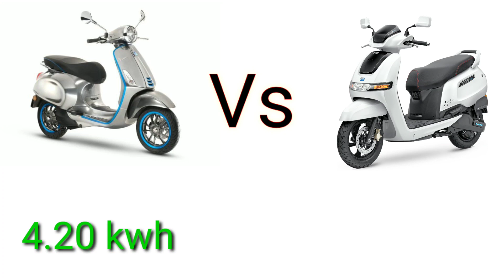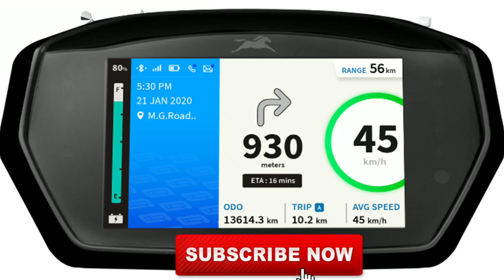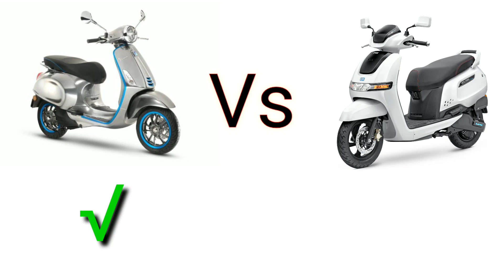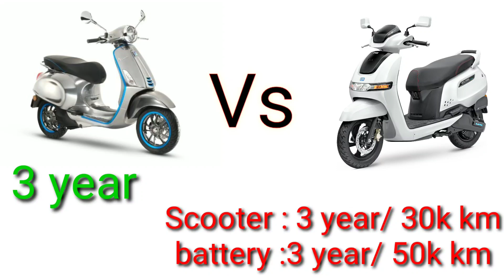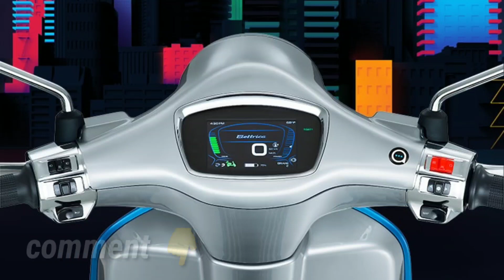Vespa Elettrica Vs Tvs iqube || electric scooter comparison 2020 || which best Ev 2020 india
2020 best electric scooter comparison

 Topics cover
comparison vespa vs tvs iqube
vespa electric scooter vs tvs iqube ev
tvs iqube electric scooter vs vespa
2020 electric scooter comparison

2020 me  sabse jadha electric scooter launched huye he and best electric scooter bhi available he jaise ki tvs iqube electric scooter and vespa electric scooter ki comparison karne wale he step by step comparison karne wale he and 2020 best electric scooter konshi he ohh bhi watching full video

👉  Like करे   👍
👉 Comment करे ♒

ridewithmayur